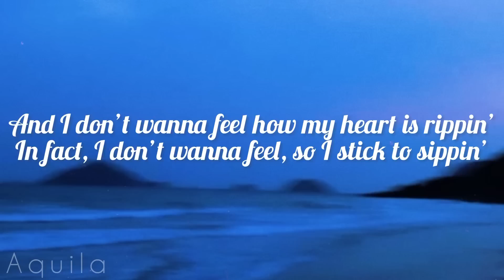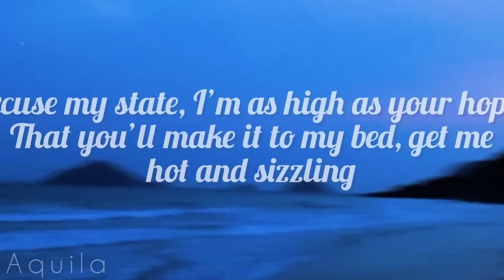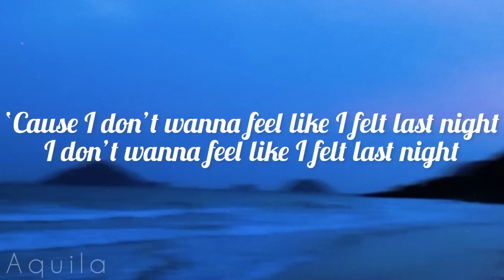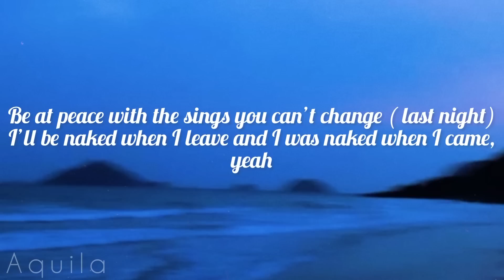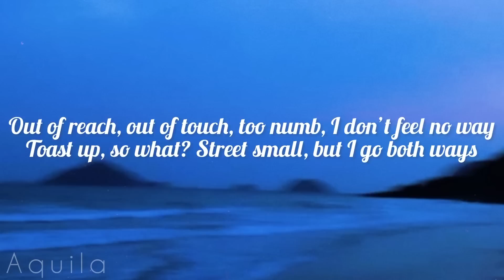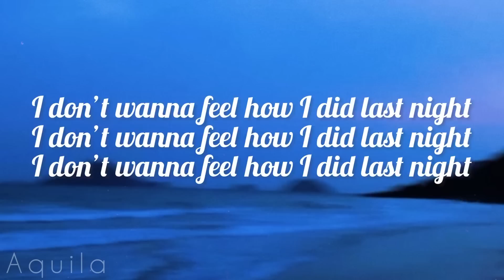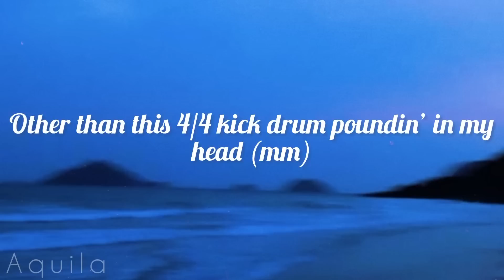RAYE, 070 Shake - escapism | (lyrics) | Aquila lyrics